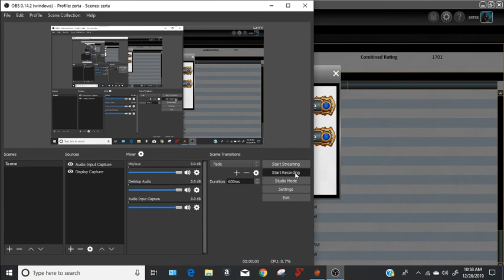a fun legacy game provided without context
as the name implies